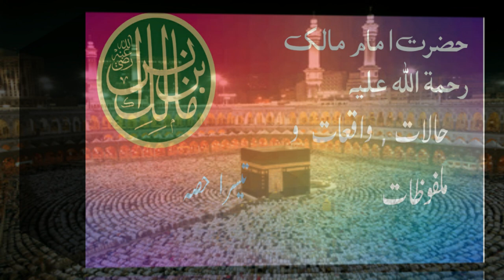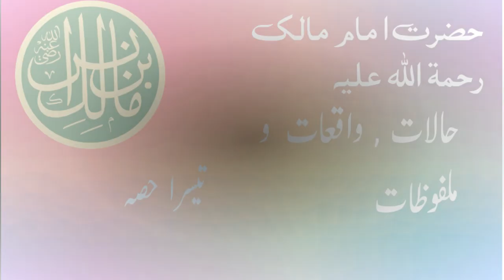Imam Malik RA 3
Hazrat Imam Malik was the imam of fiqah e deen. Fiqah maliki is a famous fiqah in muslim. Hazrat Imam Malik manage special arrangements for hadees.